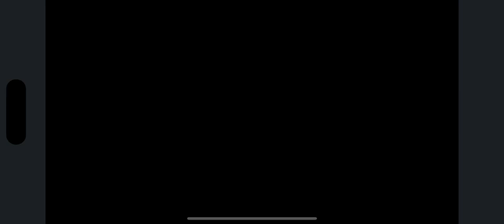AMW BASH IN BURGIN 2024 PROMO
🚨SUPERCARD SERIES RETURNS🚨

Three of the top promotions in the state come together under one roof for a massive event !!!

Appalachian Mountain Wrestling, Ultimate Championship Wrestling & USWF Wrestling Presents AMW/UCW/USWF BASH IN BURGIN

Saturday February 24th in Burgin, KY at the Burgin Independent School
440 E. Main Street.

Bell time 6:05pm.

The Main Event sees AMW Champion Stan Sierra defend his championship in a LAST MAN STANDING MATCH against the Headliner Chris Michaels. In this match there is NO RULES and ANYTHING GOES! You must beat you competitor until he can not answer the referees 10 count!

UCW SOUTHERN STATES TITLE MATCH
The high flying Champion Brandon Wolfe defends against Flynn Hendrix

NWA Superstar and King of the Mountains AJ Cazana faces the fan favorite Marvelous Marcus Johnson. The winner will be the number 1 contender for the USWF Championship

For the FIRST TIME EVER Xodiak The Mystic will go one on one with Dreamweaver, Wayne Moxxi

A SPECIAL CHALLENGE has been issued If Marty Clay can’t defeat NWA star Kirk Cazana then he will be granted a match vs Kirk’s brother AJ!

Huge TAG TEAM ACTION as heated rivals take on each other. The Mega Destroyer & Eric Porter take on the team of AMW Southeastern Champion Bobby Love and AMW Hall of Famer Handsome Beau James

Finally 20 men will enter the MOUNTAIN RUMBLE MATCH only 1 man will win. That man will receive a title shot to whichever Championship of his choosing from either AMW, UCW OR the USWF!

Only way to win is throw 19 other men over the top rope

Some names you will see in the rumble
Kyle Maggard
Kris Krow
Kirk Patrick
Cuzin Big Frank
Alex Angel
Bruiser Bob
Central Ky’s own Adrian Alexander
And more!

This event is a fundraiser for the schools athletic department

D&D Sports Network
Nice Guy Andy Podcast
Appalachian Apparel Co.

Each seating section is first come first serve.